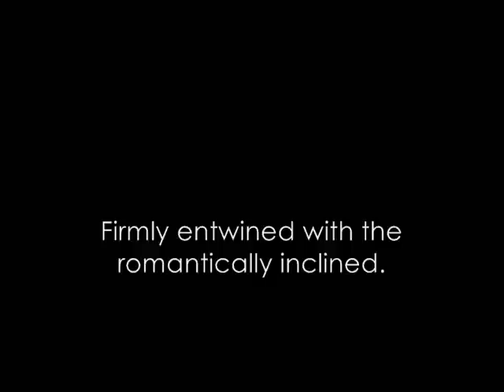Hope Chest - In The Light Of The Night (Digital 45 - February 2012)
A-Side from February's free Digital 45.  Every month we're giving away a free single - go to HopeChestMusic.com and follow the links to download.